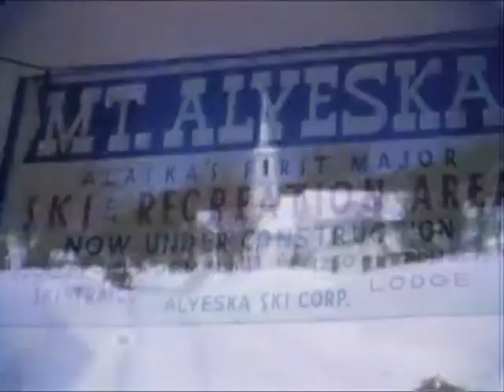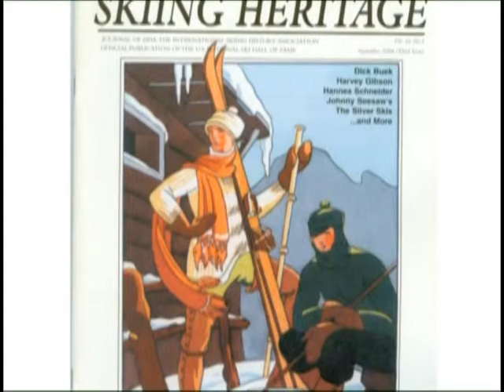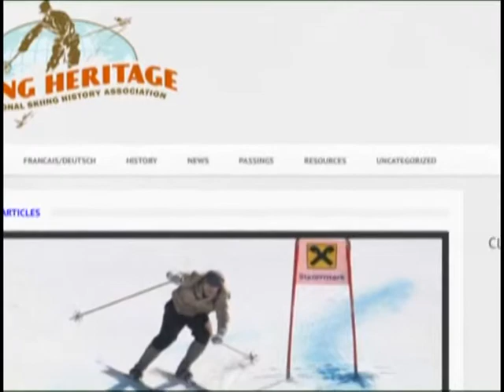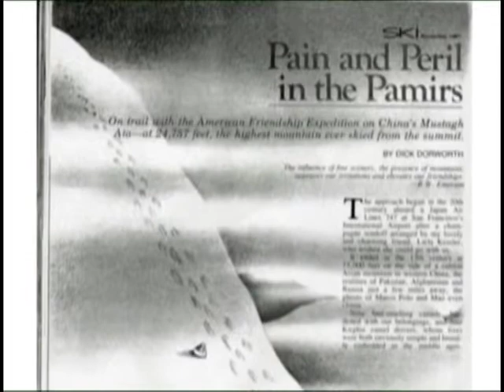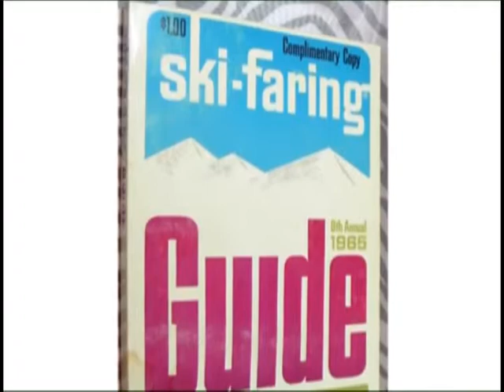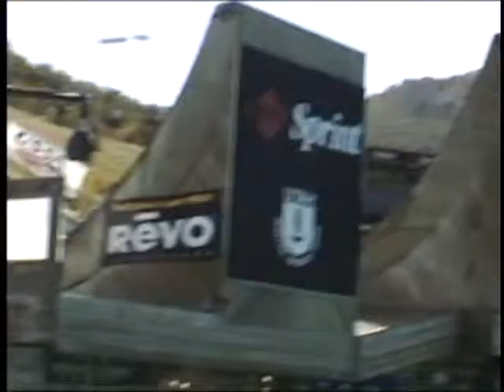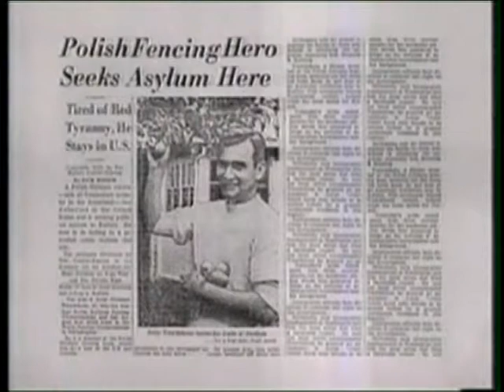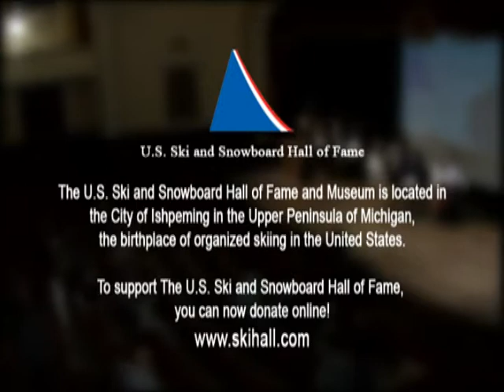Class Full Induction 2011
The U.S. National Ski and Snowboard Hall of Fame welcomes members of the "Class of 2011" in this ceremony that features documentaries of inductees ski history and acceptance speeches. Inductees include Nick Badami, Mason Beekley, Dick Dorworth, Phil Gravink, Harry Leonard, Joe Pack, Tyler Palmer and Eva Twardokens.